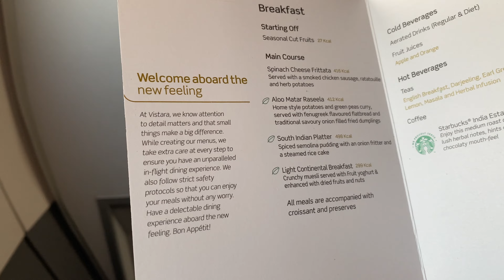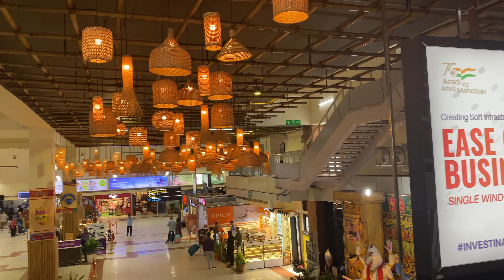Flying Vistara as Gold Member || ₹1200 mein 1 ticket & Business Class Service & Free Lounge 😀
Barnali Das cooking vlogs lifestyleI love making videos and this video is about Vistara overview || Vistara premium Economy food Review ✈🔥

Is video me mai aaplogo ko Vistara ke Business class ko dikhane wala hu or ye bhi batane wala hu ki  or v bohot sare chizo pe maine baat kiya hai video ko poora dekhna agar ye video acha lage toh like Share jarur karna or subscribe v kar dena 🙏